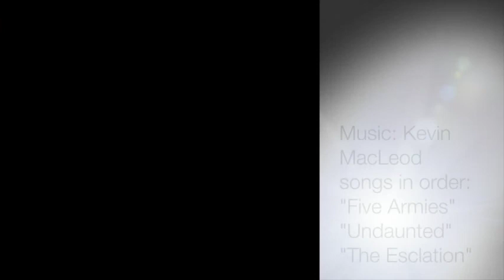My GoPro walkthru DallasComicCon Fan Days 14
I Love my GoPro for event overviews! Fast overview of 250k sq ft and 50k fans (Only the merchandise floor at the very beginning goes ultra fast- but it was just too enormous & filled with too much epicness to fit in a 10 min video any other way).

What I spent the previous 8 years doing:
My gamer talent agency
with links to everything C+2